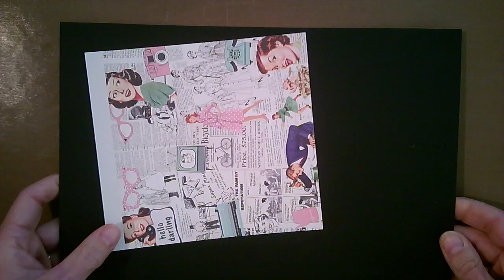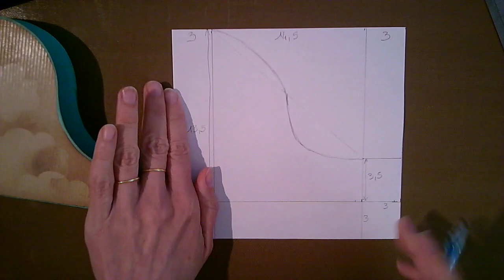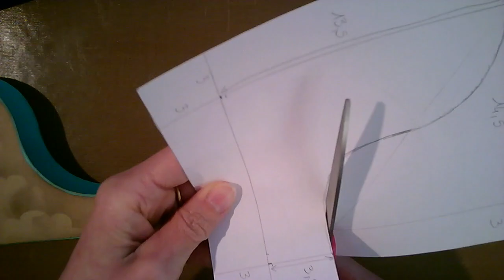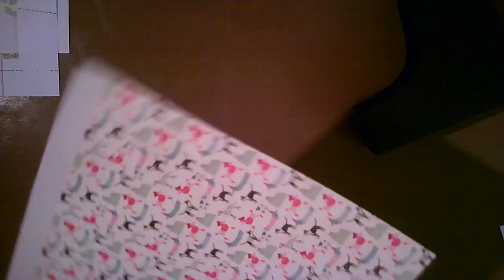Tutoriel #2 Box Novembre 16 par Laety